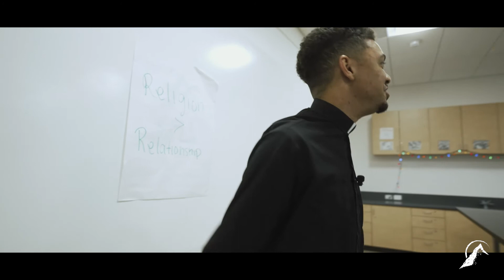All My Life I Had to Fight | Pastor Christopher Foster | The Rock Church Bay Area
All My Life I Had to Fight

Anything worth having is worth fighting for!!! Jacob taught us the process for reintroduction:

    1.    Repentance
    2.    Remember What God Promised
    3.    Reinvent Yourself

Share this message with your friends and family!

Let’s Connect!

GIVE and attach your seed to this anointing, sow into good ground!

Visit Us

Download The Rock Church App

Come Rock With Us